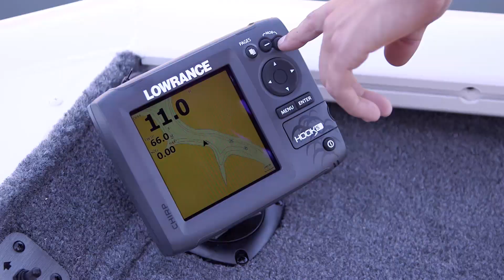TRACKER Boats: 2017 Pro Team 195 TXW Tournament Edition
The TRACKER® Pro Team™ 195 TXW Tournament Edition aluminum fishing boat includes a package of premium upgrades to help you compete and win, including 2 Lowrance® HOOK-5 color fishfinders, a more powerful trolling motor, an extra battery, an upgraded charger and a bow trailer step and grab handle. It comes standard with a 150HP Mercury® outboard and features our Revolution™ Mod V hull with Smooth Ride Guarantee, and it’s backed by the TRACKER Promise—the best factory warranty in aluminum boats.

Beam — 98"
Towing Length — 24' 9"
Storage Length — 20' 7"
Maximum person capacity — 4